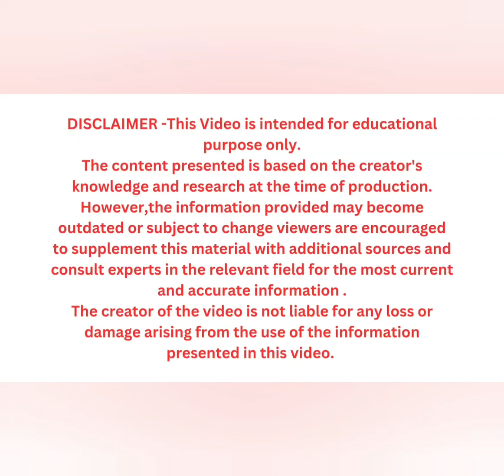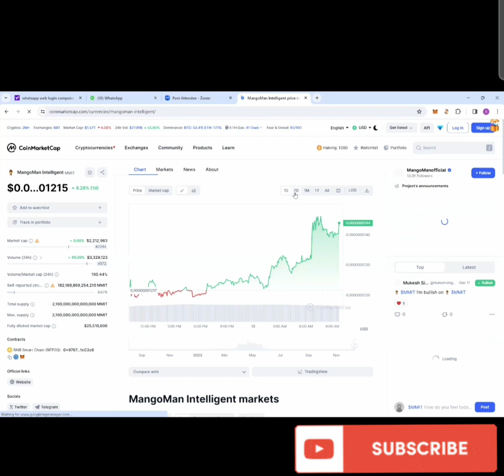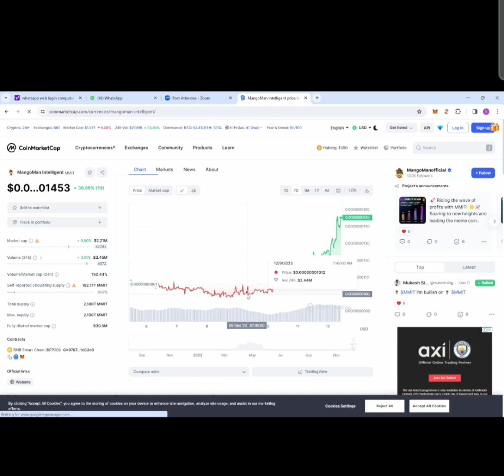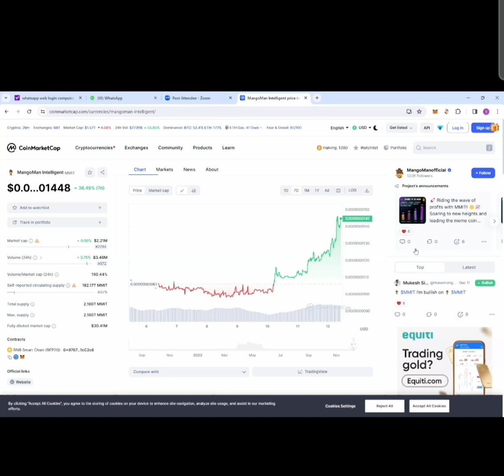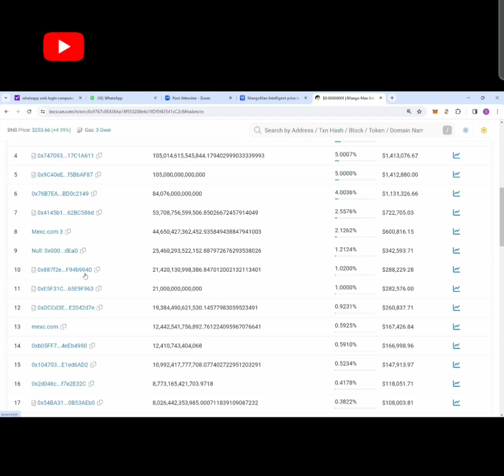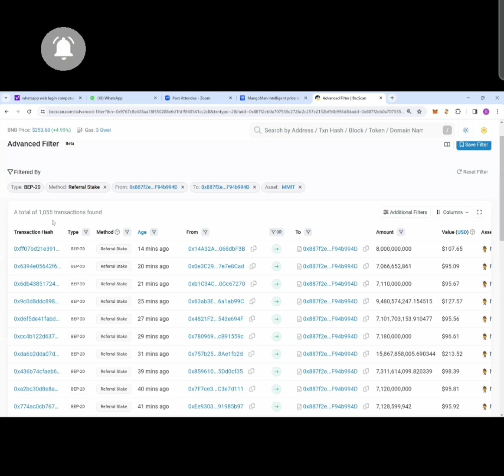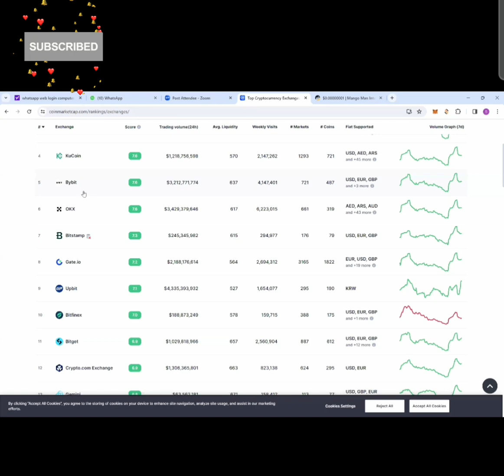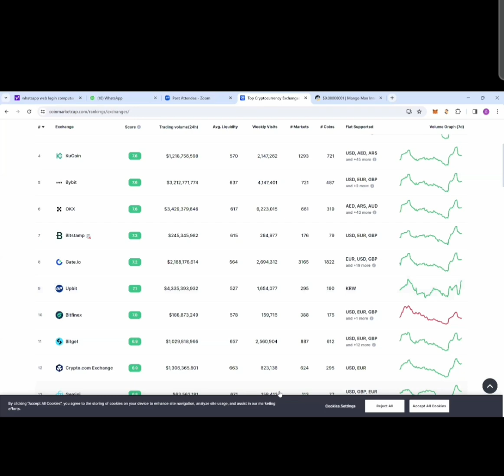MMIT BITGET LISTING DATE ANNOUNCED!/OKX & BYBIT LISTING DATE ALSO CONFIRMED!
MMIT की दुनिया के टॉप १० एक्सचैंजेस में से एक BITGET एक्सचेंज पर लिस्टिंग की तारीख CONFIRM हो गयी है  !!
साथ साथ ही OKX और BYBIT पर भी लिस्टिंग की घोषणा हो चुकी है !!